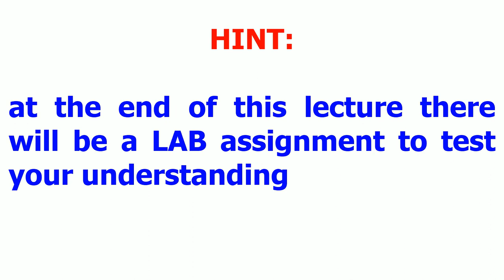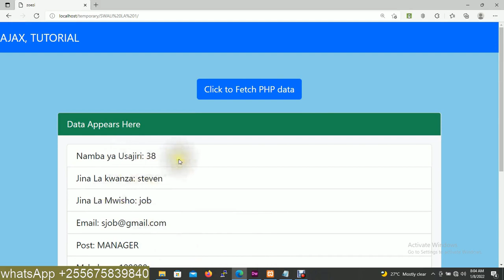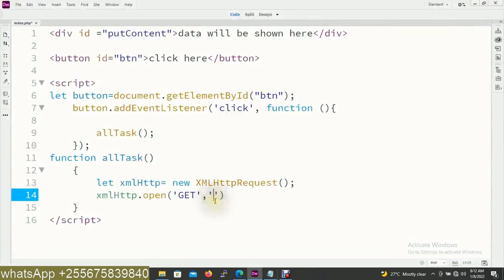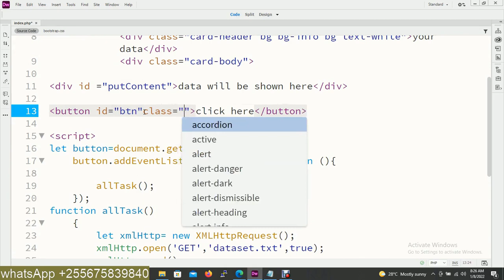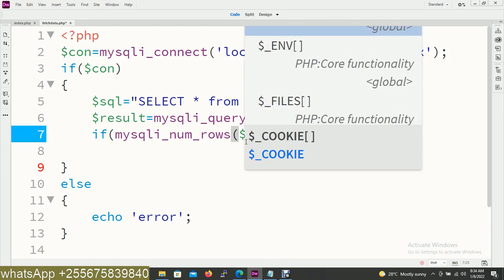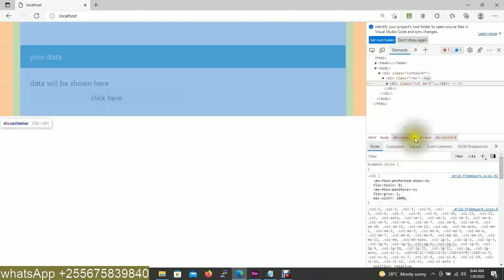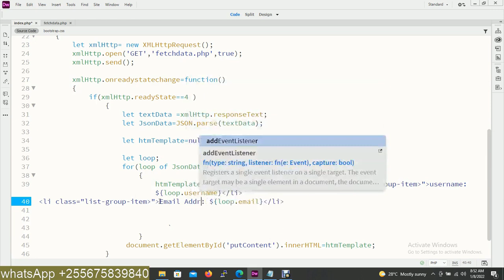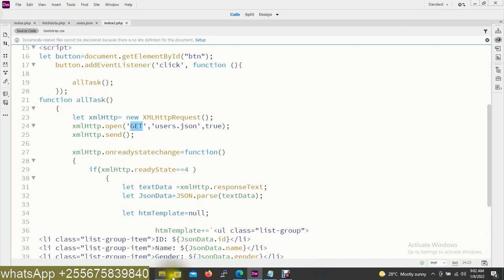lecture 9: how to use AJAX with PHP and MYSQL to fetch data from database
SOURCE CODE

Load data from the Physical file within hard disk drive

LOGIN AND LOGOUT WEB SYSTEM WITH DASHBOARD AND USER PROFILE USING PHP, BOOTSTRAP, CSS, HTML, ICONS

HTML FORM- RECEIVE DATA FROM DATABASE AND USE AS INPUT TO DROP DOWN LIST OF HTML FORM USING PHP

LOAD DATA FROM ANOTHER SERVER VIA URL AND DISPLAY TO CLIENT USING AJAX, JQUERY, AND PHP

HTML MATERIAL HTML TABLE DESIGN WITH ITEM SELECTED GET CURRENT POSITION AND OPEN BOOTSTRAP DATA MODAL

CREATE XML FILE WITH DATA  AND USE PHP,JSON  TO LOAD XML FILE AND DISPLAY DATA AS JSON OBJECTS

SWEET ALERT MATERIAL DIALOG INSIDE HTML FORM how to use sweetalert to your website html form